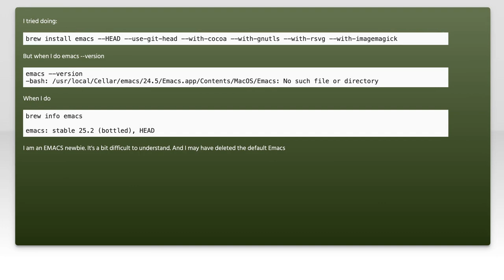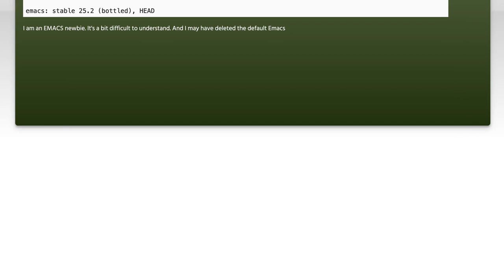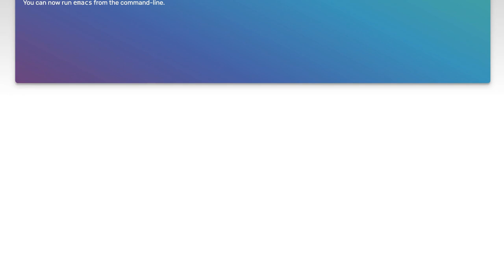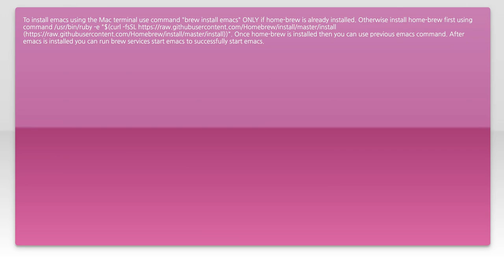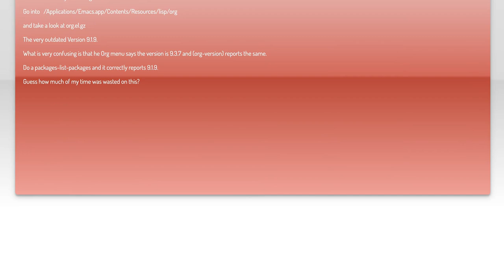How to Install Emacs on macOS: A Step-by-Step Guide for Beginners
In this video, we’ll walk you through the process of installing Emacs on macOS, making it easy for beginners to get started with this powerful text editor. Whether you're a seasoned programmer or just diving into coding, Emacs offers a wealth of features that can enhance your workflow. Join us as we break down each step, ensuring you have everything you need to set up Emacs smoothly and efficiently.

Today's Topic: How to Install Emacs on macOS: A Step-by-Step Guide for Beginners

Related to: emacs, installemacs, emacsmacos, emacstutorial, beginnersguide, step-by-stepemacs,